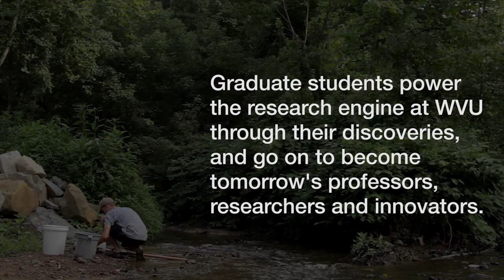WVU graduate education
Graduate students power the research engine at West Virginia University through their discoveries, and go on to become tomorrow's professors, researchers and innovators.